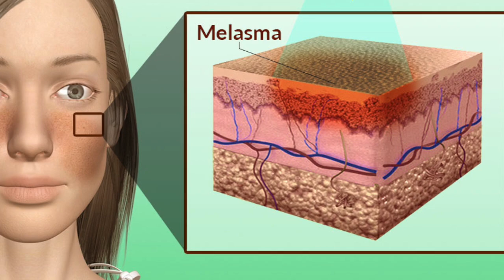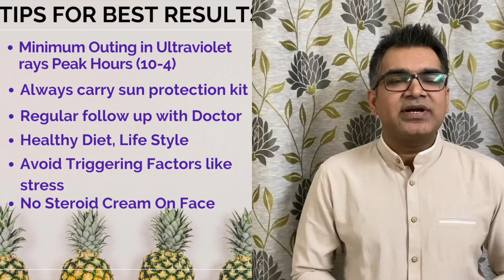Melasma Treatment | Dark Spots, Pigmentation Treatment | Dr Sunil Kothiwala | Dermatologist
If you are having melasma or dark spots pigmentation on face then this video of melasma treatment will give you complete information including cream, sunscreen, oral tablets, peels and laser treatment for melasma.
What is melasma?
What are causes of melasma?
What are treatment options for melasma?
How to use sunscreen in melasma?
What are different melasma creams?
What can we expect from treatment of melasma?
When does melasma need peel or laser treatments?
All queries are answered in this video in english.

Melasma is a common skin problem with high recurring nature which is characterised by  formation of light brown to dark brown or greyish brown patches on the skin. It occurs more commonly in women and most of women develop it during or after pregnancy. It is more common in dark skin people. Common age group is 28-38 years.

Triggering factors for overproduction of melanin which cause melasma:
Major factors
-Hormonal factors (Pregnancy, hormonal therapies, oral contraceptives)
-Exposure to sunlight (Ultraviolet and possibly visible light too)
-Family history
-Skin phototype (Darker skin is more prone)
Minor factors
-Thyroid disorders
-Stress
-Cosmetic abuse
-Medicines- photosensitizing drugs and anticonvulsants
-Iron or Zinc deficiency
-In men – Low testesterone levels has been observed.

Symptoms- 3 types -
Epidermal- means superficial pigmentation, light brown in color
Dermal- Means Deep in skin, greyish brown in color
Mixed- present at both layers, dark brown to grey brown in color

Sites-
Face- Cheeks, Nose, Forehead, Lips, Jaw line
Extrafacial- Forearm, Arm, Neck

Diagnosis - Mostly made by Clinical Examination only.

Treatment
Melasma can fade on its own or persist for years if left untreated. It tends to come back even after it has faded. Treatments aim towards fading the pigmentation, but none can guarantee that it won’t come back. Melasma treatment is based on combination approach for getting best results.

Medical treatment of melasma (Sunscreen, Creams or oral tablets) is first step for that.
Patients who do not respond well to medical treatment or someone want faster results chemical peels and laser treatments can be combined. It takes 4-5 months to achieve satisfactory improvement, there after maintenance treatment follows.
*Appointment Booking*

*Follow Us *